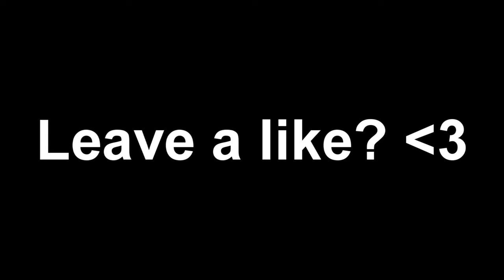Smooth Controller Player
Im back boys! Grinding for Hype Unit!